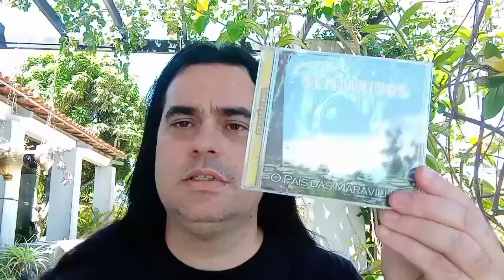Vídeo 02/03 Bruno Silva 10 Anos Rasgando as Cortinas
Bruno Silva Conta sua história na música, de forma franca, honesta e sem cortes; no ano em que completa 10 anos de estrada. Este é o segundo de uma série de 03 vídeos.